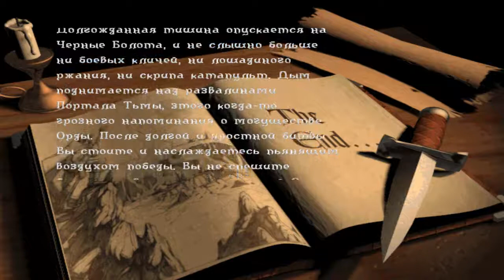WarCraft II - Tides Of Darkness. 14 миссия. Альянс. ЗАКЛЮЧИТЕЛЬНАЯ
- Разрушить Великий Портал Тьмы